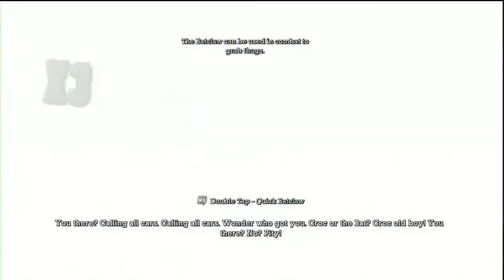Batman Arkham Asylum Lets Play - Part 09 {Playthrough, Walkthrough, Trophy Guide}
Lets play some Batman Arkham Asylum shall we?

More Tags: "batman" "bruce wayne" "arkham asylum" "joker" "mark hamell" "bane" "poison ivy" "zaaz" "scarecrow" "the dark knight" "dark knight" "game of the year" "how to" "walkthrough" "playthrough" "platinum trophy guide"